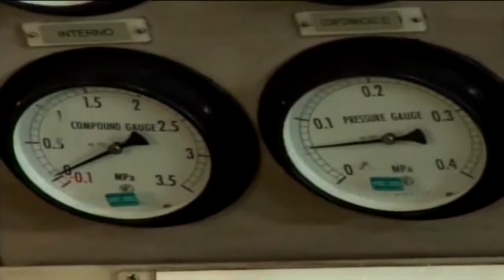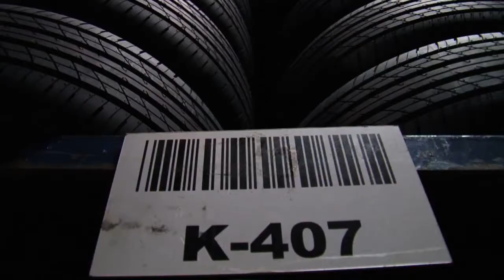Fábrica da Bridgestone faz 11 anos na Bahia